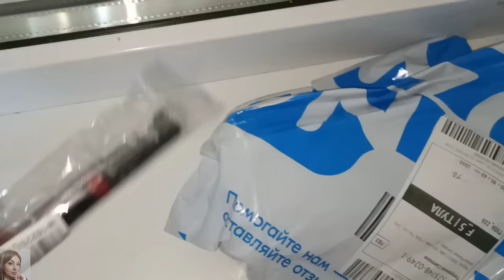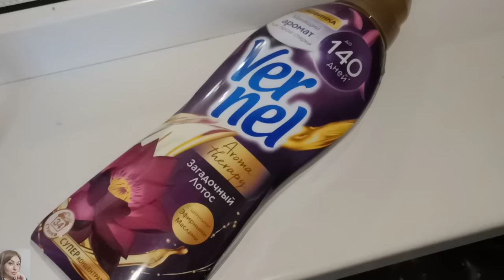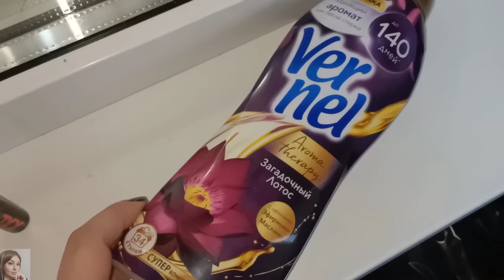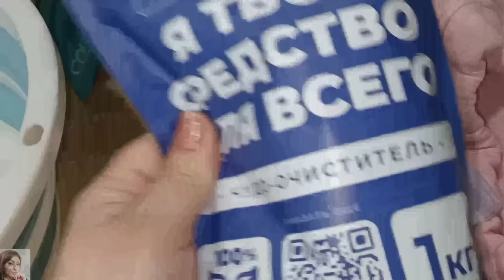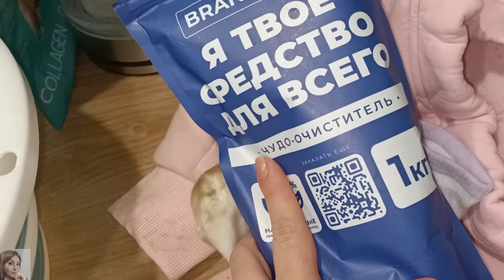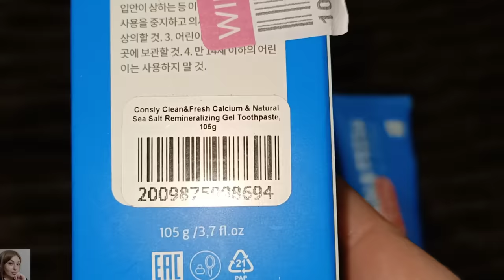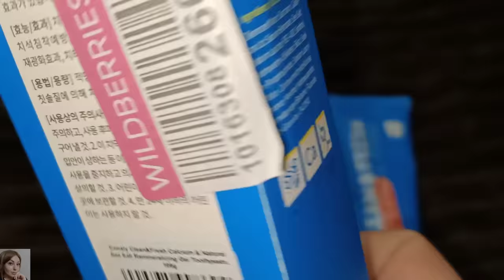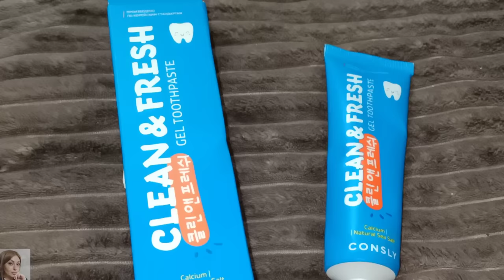ПОКУПКИ ВАЙЛДБЕРИС И ОЗОН. ВЫВОДИМ ОЧЕНЬ СЛОЖНЫЕ ПЯТНА - ОЧИСТИТЕЛЬ BRANDFREE 🥰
ВСЕМ ПРИВЕТ!!!
В этом видео покажу удачные покупки на вайлдберис и озон. Бюджетный экран для ванной, крутой универсальный очиститель Brandfree - выводим сложные пятна с одежды и ковра и многое другое!